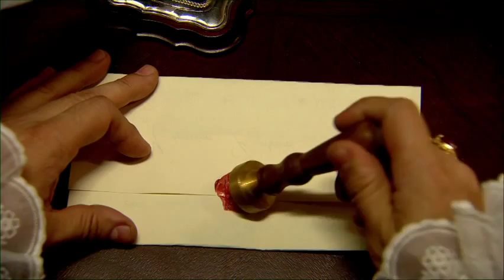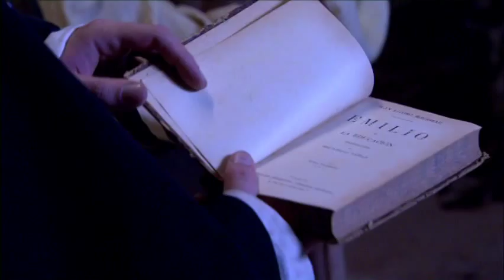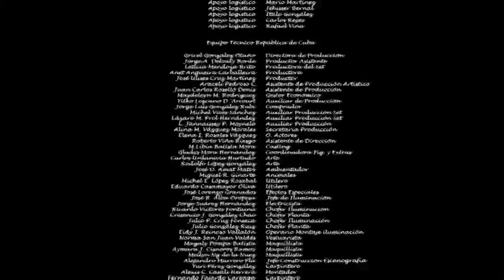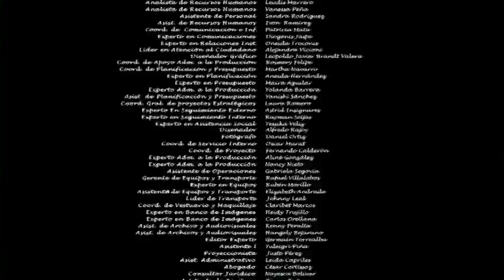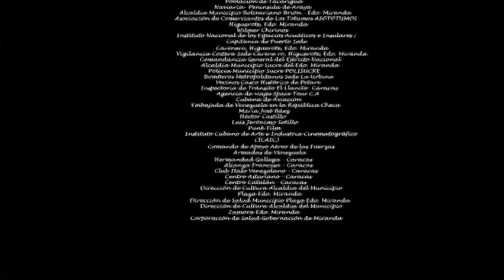Miranda Regresa (Cap. 1/5 Miniserie) [HD]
Desde su Cautiverio en La Carraca, Francisco de Mirandacuenta en reospectiva su lucha incansable por la independencia de varios pueblos del mundo, hasta llegar a territorio venezolano y continuar con su idea emancipadora.

Cada uno de los cinco capítulos de la serie Miranda Regresa, describe las campañas de Mirandaen Europa occidental, África, Estados Unidos, Jamaica, Rusia, Cuba, Haití, Trinidad y Venezuela.

Miranda Regresa Muestra al estratega, al General, al luchador y al hombre, considerado por muchos, adelantado para su época. Francisco de Miranda el gran prócer caraqueño de proyección universal.

Miranda Regresa
País: Venezuela
Año: 2007
Genero: Histórico/Drama
Idioma: Español
Productora: Villa del Cine